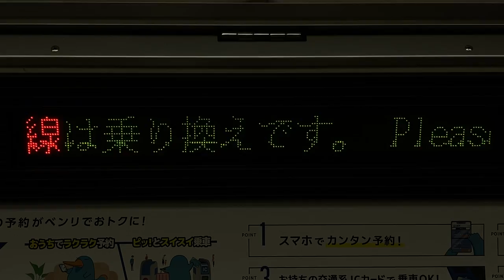Osaka Metro 四つ橋線23系23210号車 LED車内案内表示器 本町→四ツ橋